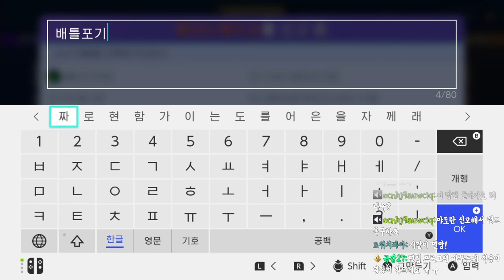[포유나] 과연 이 스트리머의 포유나 생방은 어떤 느낌일지 궁금하신 분들은 이 풀영상을 보고 파악해보세요^^